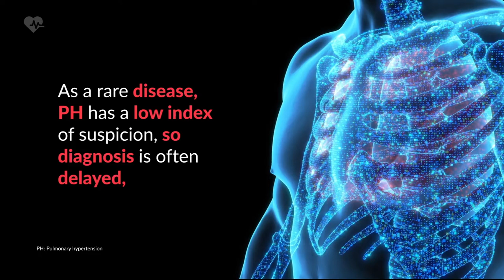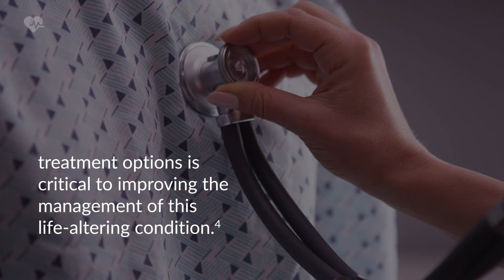November, Pulmonary Hypertension Awareness Month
Informative video-capsule that promotes the importance of pulmonary hypertension awareness month, a progressive disease of the pulmonary vasculature that, although rare, is serious. While its diagnosis can be complex, delay in its recognition can affect the chances of survival and quality of life. For this and more notes on Cardiology visit our platform.

Sources:
1. Oldroyd SH, Manek G, Bhardwaj A. Pulmonary Hypertension. StatPearls. 2022.
2. Pulmonary Hypertension Association of Canada. (2022). Raise Awareness. PH Awareness Month.
3. Ismail R, Hegab S, Kelly B, Franco-Palacios DJ, Grafton G, Smith ZR, et al. Serious illness conversations in pulmonary hypertension. Pulm Circ. 2021;11(4):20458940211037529.
4. Stubbs H, Johnson M. Pulmonary hypertension for the non-specialist. J R Coll Physicians Edinb. 2021;51(4):392-401.

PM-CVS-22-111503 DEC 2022